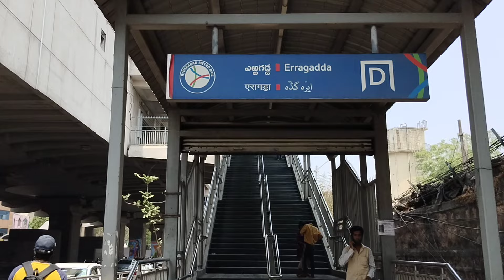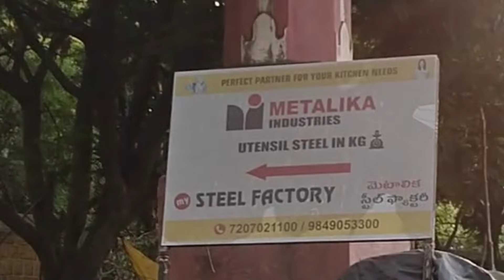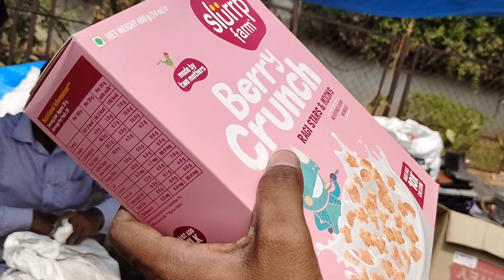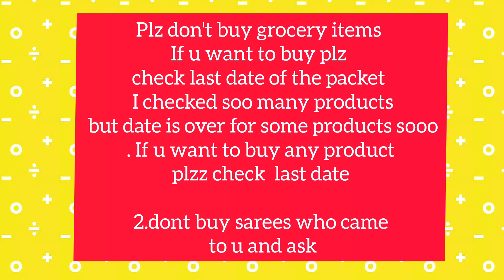erragadda Sunday market| erragadda Sunday market Hyderabad|genuine review of erragadda market telugu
hii all this is sarika
today iam going explore the cheapest price &best quality items
 timings: morning 6.30 to nyt 9
location: yerragadda metro station beside ,sanath nagar
check quality before purchasing

plz support me and plz encourage me and give me ur valuable feedback 😉

regards
 sarika